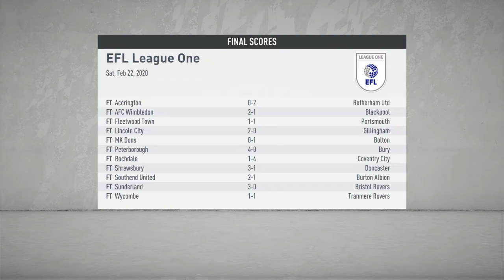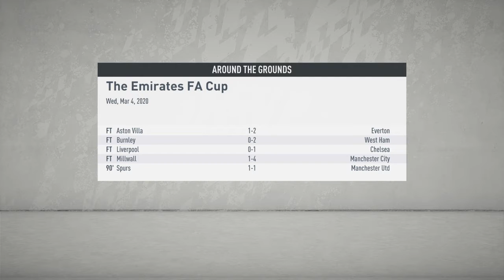StapleGun- Ipswich Town Career Mode Episode - 9 - Carabao cup Final !!!!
3 Games that decide our season